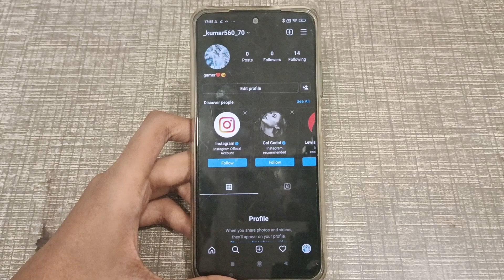how to disable Instagram privacy